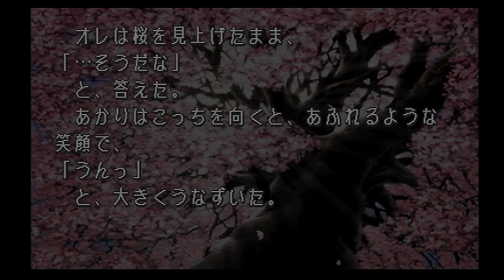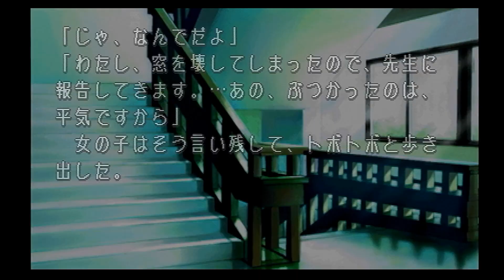【実況プレイ】To Heart #46『パンがなければイグアナを食べればいいじゃない』雛山理緒ルート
まさか理緒ちゃんがギロチンにかけられるとは思いませんでした…😢

再生リスト
【いすけ実況プレイ】To Heart